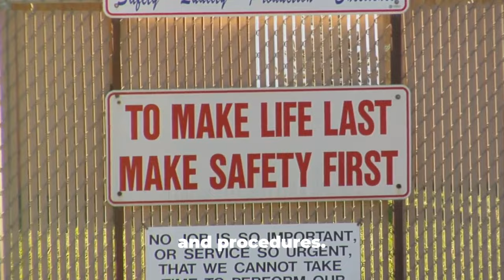5 Unforgettable Moments in Space Exploration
5 Unforgettable Moments in Space Exploration

OUTLINE:

00:00:00
The Dawn of the Space Age

00:00:51

00:01:52
The Space Shuttle Challenger Disaster

00:02:51
The Hubble Space Telescope

00:03:52
Mars Rover Landings